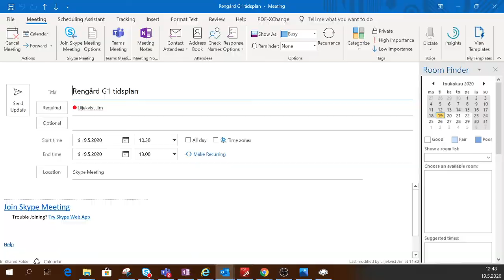ANON Summit 2020 Online Blockchain Conference 19 20 May Part 3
ETN address:
etnkBrD8Zca5scbiZRtycaco24dCZmuDG6wcTMeDHNZfCnJY1rQaX5BghCypdnJx3CWXq53KExfRUAA5YqEkkJQJ9WM3mfqm5x

BTC Adress:
 3LrFkV37PWuAr9H7aQKQRJQYt5y9obXD7u

LBC Adress:
bYU9hy6V4wMfpapY6VTgtQS9A6nQCxhJLg

ANON Summit 2020 will take place online on 19-20 May 2020. Join the premium blockchain conference that brings the offline experience to the digital world.
Agenda part 3
Libra, China, Digital Programmable Euro: Getting Real about CBDC Philipp Sandner – Head, Frankfurt School Blockchain Center | Lorenz Szabo – Manager, BDO | Gloria WU – Chief of Global Ecosystem Partnerships, Ontology | Freya Stevens – Founder, The Collective